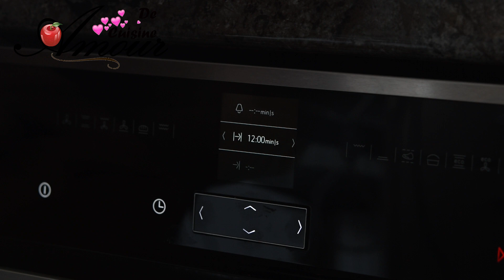charlotte au chocolat et orange, mousse au chocolat insert orange et chocolat blanc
Voila la recette de la charlotte au chocolat et orange que j'ai réalisé pour mon anniversaire.

Pour cette recette on va réaliser:
**  un gateau fin 1:03
**  insert au chocolat blanc 3:55
**  insert aux oranges 6:14
**  mousse au chocolat noir 7:56
** chantilly cacaotée 15:50
sirop pour imbiber les biscuits
boudoirs pour le tour du gateau
orange
chocolat rapé

___ biscuit fin___
~1 oeuf
~1 blanc d'oeuf
~ 45 gr sucre
~ 1/2 c. à café sucre vanille
~ 45 gr farine
~ 1 pincée de levure chimique

___ Mousse au chocolat blanc ___

~ 50 gr de chocolat blanc
~ 50 gr de crème à fouetter chaude
~ 3 gr de feuille de gélatine (ou gélatine en poudre)
~ 80g de crème liquide à monter en chantilly

___ insert d'orange ___

~ 300 gr d'orange réduites en purée
~ 80 gr de sucre
~ 4 gr de gélatine en feuille

___Mousse au chocolat ___

~ 130 gr de crème liquide
~ 300 gr de chocolat noir
~ 380 gr de crème liquide à monter en chantilly

___ Sirop___
~ 100 gr sucre
~ 150 ml d’eau
~ vanille

___Crème au chocolat fouettée___
~ 70 gr de crème à fouetter
~  7 gr de sucre
~ 7 gr de cacao en poudre